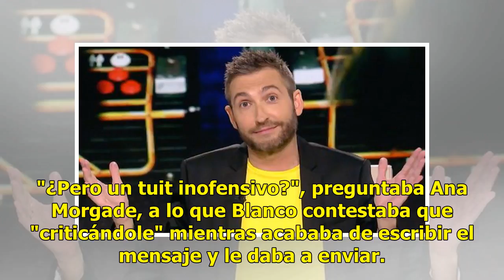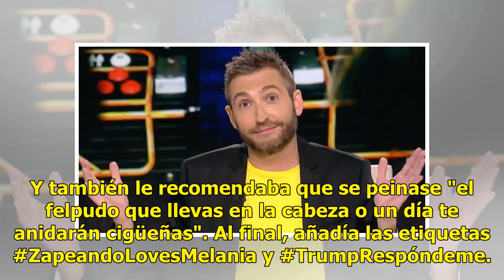Frank Blanco tuitea a Trump en 'Zapeando': 'Tu esposa podría haberle dado su divorcio debido a su c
Frank Blanco tuitea a Trump en 'Zapeando': 'Tu esposa podría haberle dado su divorcio debido a su cumpleaños'